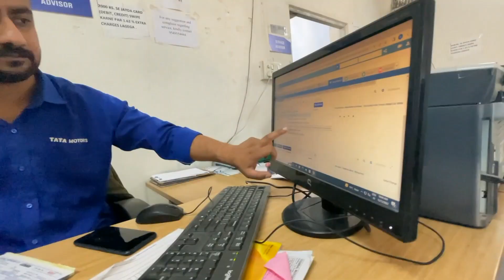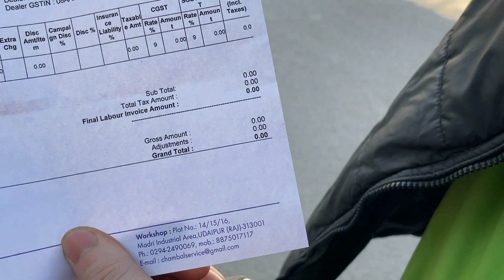Tata punch की first service 🔥🔥 1st service मे क्या हुआ और कितना खर्च आया??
This video is all about tata punch 1st service and service experience

Song link

Tata punch 1st service. Tata punch first service. Tata punch 1st service cost. Tata punch first service cost. Tata punch 1st service experience. Tata punch warranty void?. Tata punch washing. Tata punch service. Tata punch 2nd base model.